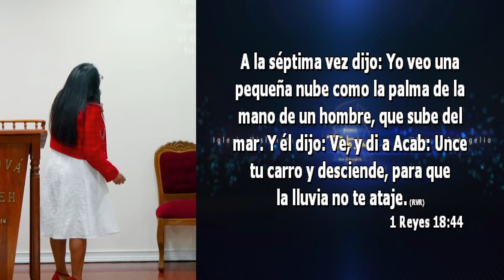La Ultima Carta del DIABLO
En Jeremías 6:16, encontramos un llamado a detenernos y reflexionar sobre nuestras elecciones de vida. Nos anima a buscar la sabiduría de los caminos antiguos, aquellos principios eternos que ofrecen verdadero descanso y paz a nuestras almas. Este versículo nos recuerda que, en la búsqueda del camino correcto, a veces la mejor dirección es aquella que ha sido probada y verdadera a lo largo de los tiempos.